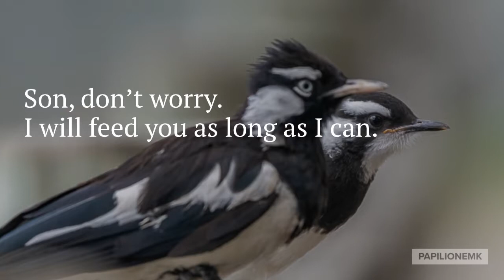Magpie Lark Daddy feeding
Video footages were taken in Adelaide in late December, 2018. A juvenile magpie lark was begging for food incessantly to a male (probably its father).